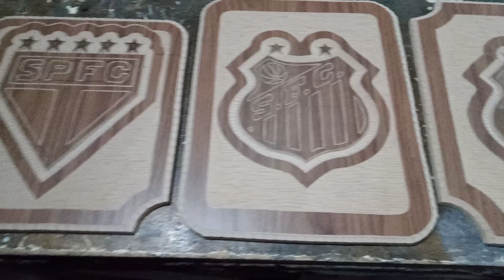Produção do dia, método artesanal.